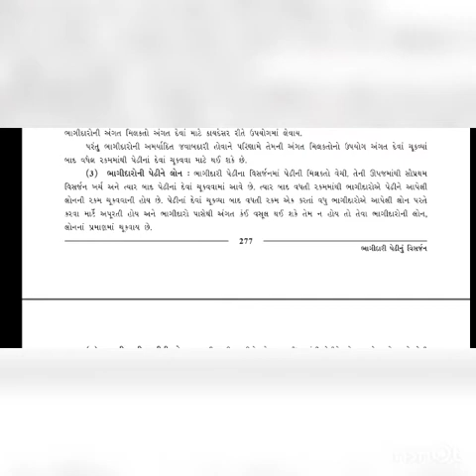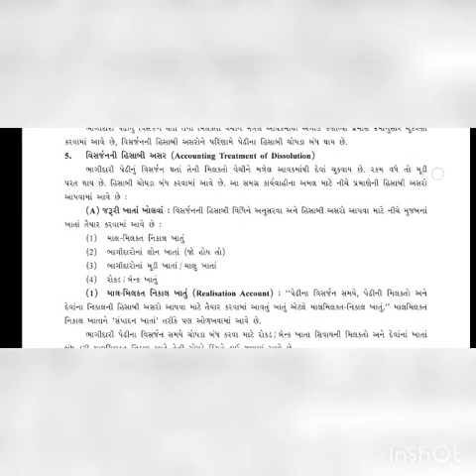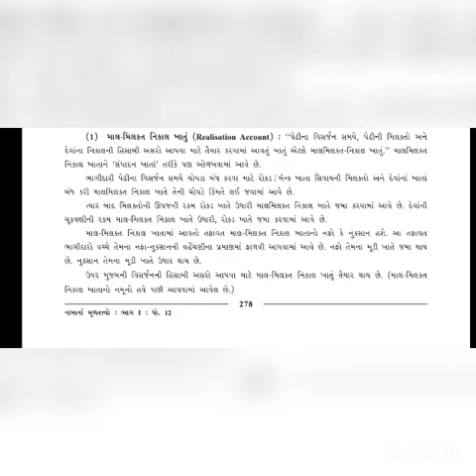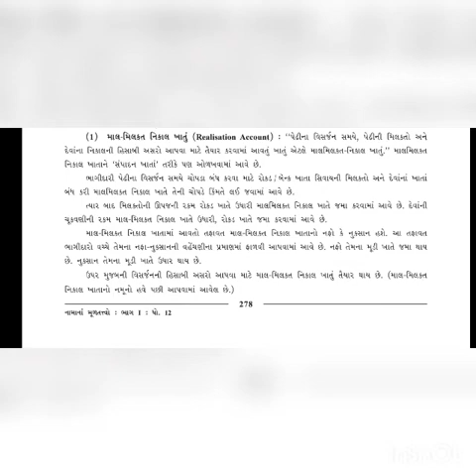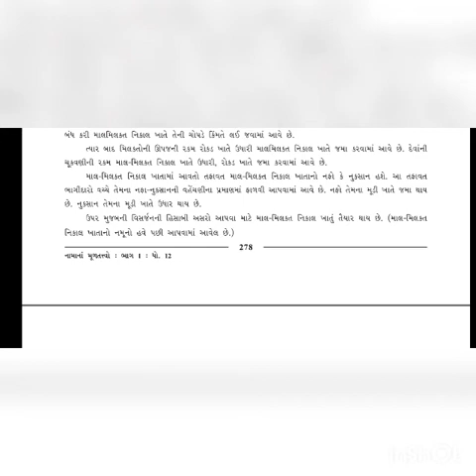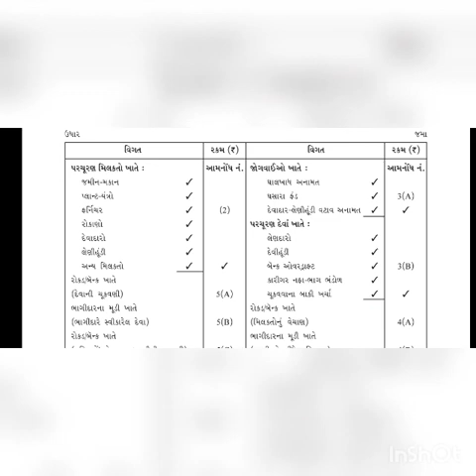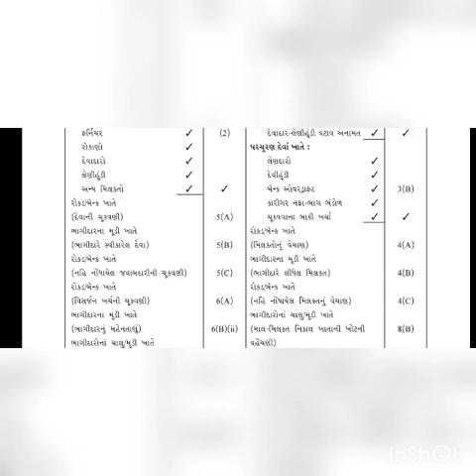SVIS 05 08 12GM Acc Ch 7 Part 2